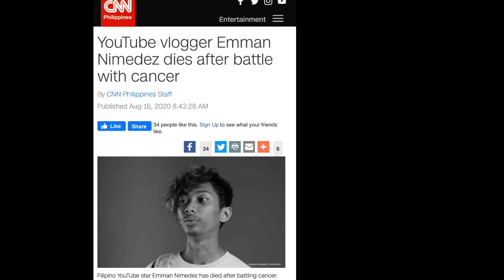EmmanNimedez Vlogger Emman Nimedez died at the age of 27 because of cancer - Emman died today